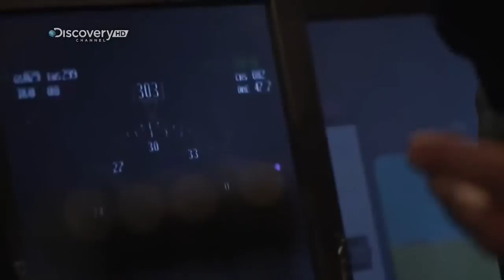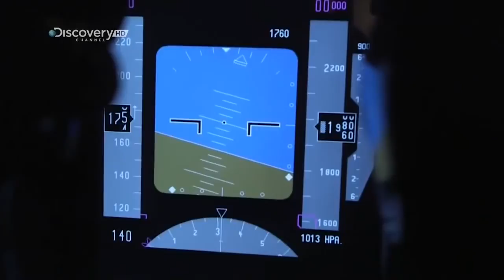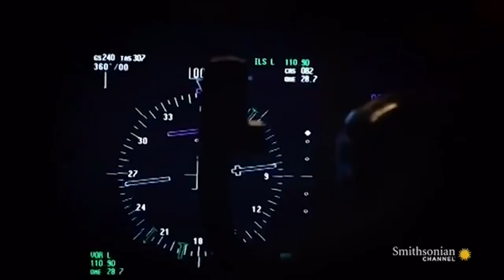C1 Newsroom - МН370 онгоц сураггүй болсонтой холбоотой таамаглалууд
Малайз улс МН370-г албан ёсоор осолдсон гэж мэдэгдэн, зорчигчдын ар гэрийнхэнд нөхөн олговор олгохоор шийдвэрлэсэн. Харин 2014 оны 3-р сарын 8-ны өдөр Куала Лампураас Бээжинг зорин ниссэн Боинг 777 онгоц хувь заяа хаашаа эргэсэн нь тайлагдашгүй нууц хэвээр үлдэх нь ээ. Бид МН370 сураггүй болсонтой холбоотой хуйваалдааны онолын зарим таамаглалыг хүргэхээр бэлтгэлээ.